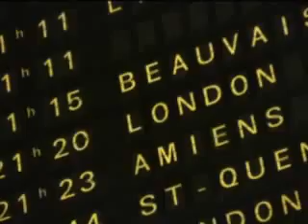Amy Winehouse em Paris com seu amigo Blake Wood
Amy Winehouse em Paris com o amigo Blake Wood , em 2008